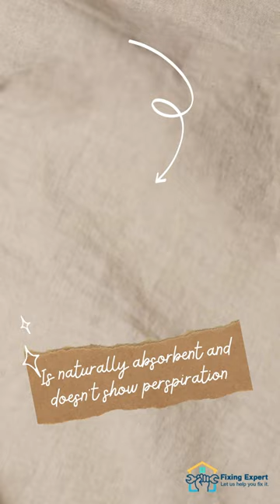Everything You Need to Know About Cotton Fabric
In this video, we will explore the world of cotton fabric. We will learn about its history, production process, and various types of cotton fabric. We will also discuss the benefits of cotton and its various uses in the fashion industry.

The video will give you a comprehensive understanding of this versatile and popular fabric and why it continues to be a staple in the textile industry. Whether you are a fashion enthusiast, a textile student, or simply curious about the world of fabric, this video is perfect for you. So, sit back and enjoy the ride as we delve into the world of cotton.